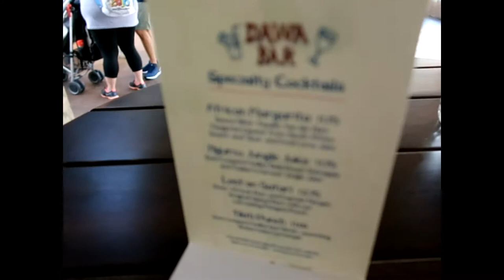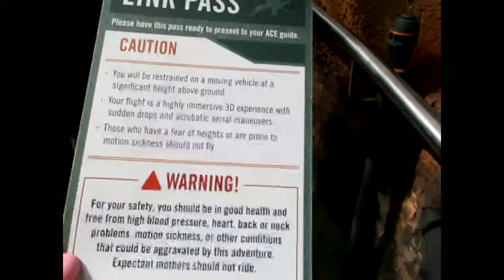TUSKER HOUSE BREAKFAST & FLIGHT OF PASSAGE | Disney & Universal Vlogs 2018 | Day 15, Part 1.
* TUSKER HOUSE BREAKFAST & RIDING FLIGHT OF PASSAGE*

Hello everyone, my name is Kellie and welcome to my kingdom!

My fiance and I travelled to the USA in October / November 2018 to visit Disneyland, Walt Disney World, Universal Studios Hollywood and Universal Studios Orlando.

In this video we head over to Disney's Animal Kingdom in the morning on our final day of the trip! We enjoy a character buffet breakfast at Tusker House and finally ride Flight of Passage!

Thanks for visiting and I hope to see you real soon!